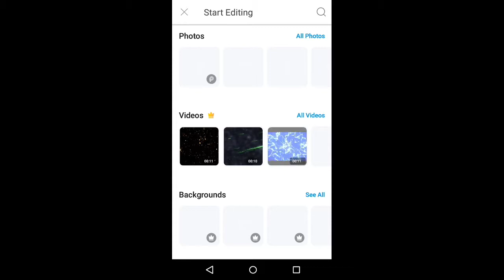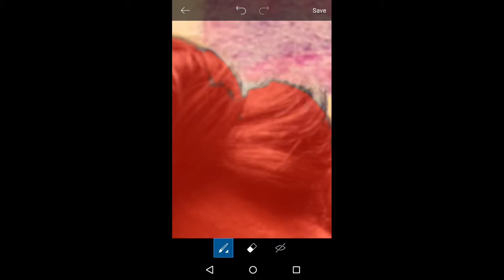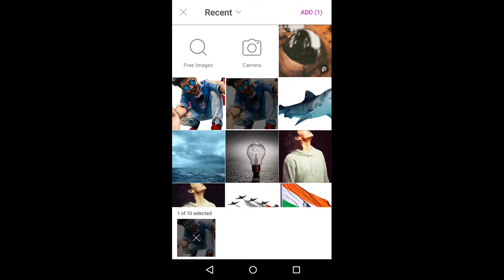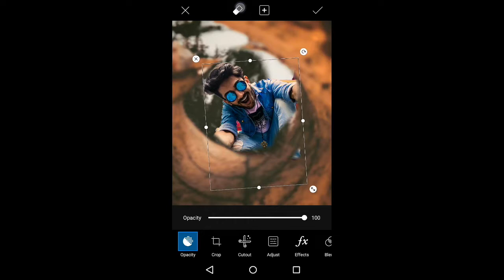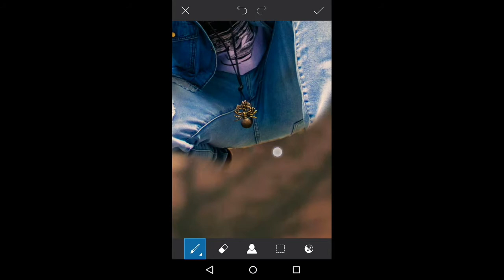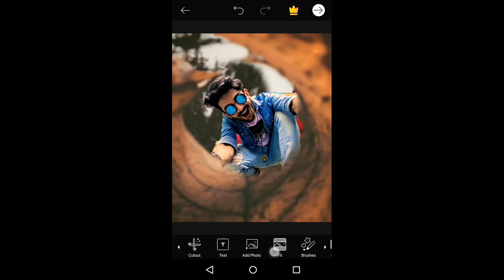Viral Editing Photo | PicsArt Tutorial | PicsArt Editing Photos..